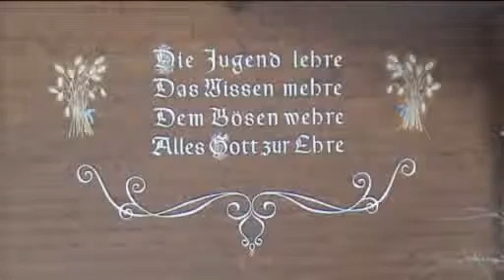scola vinavon: Weihnachten 2009